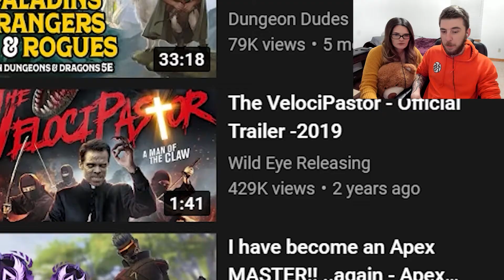Top 3 Worst Movies Ever Made | Llamageddon | The VelociPastor | Killer Klowns from Outer Space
Us reacting to the worst looking movies ever possibly made. Whoever sunk there own money into this, we say thank you.